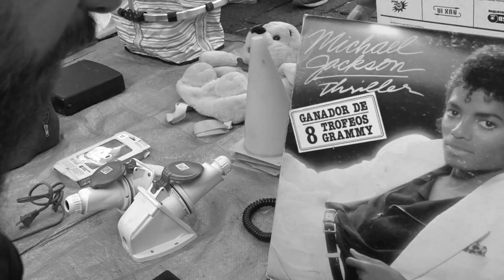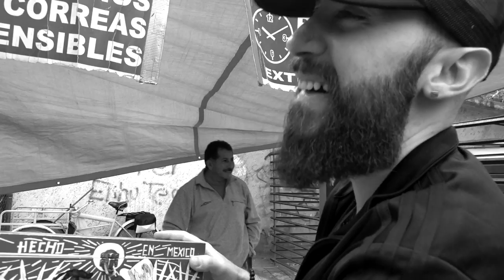LLEVÉ A COREANO VLOGS AL TIANGUIS DEL ROSARIO MADHUNTER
UNO DE LOS MEJORES MERCADOS Y TIANGUIS DE LA CIUDAD ES EL DEL ROSARIO Y QUE MEJOR QUE EXPLORARLO CON COREANO VLOGS!!! ARQUEOLOGÍA MODERNA, COMIDA Y AMIGOS ES LA CLAVE PARA ESTA CACERÍA.